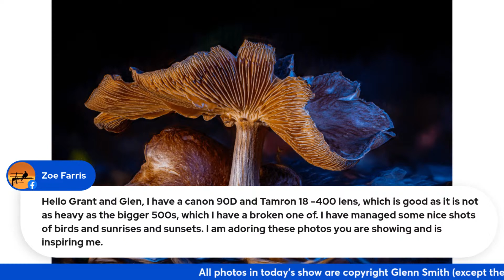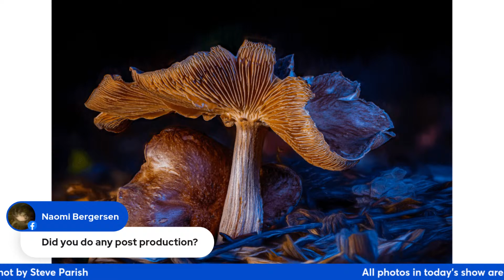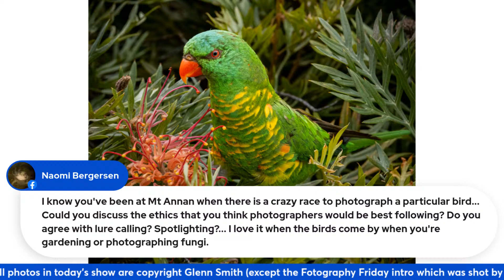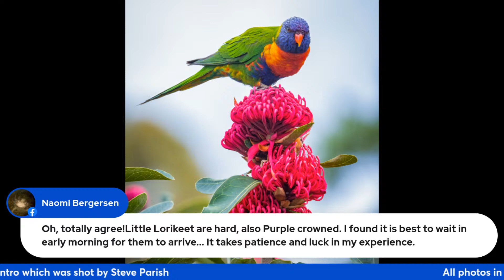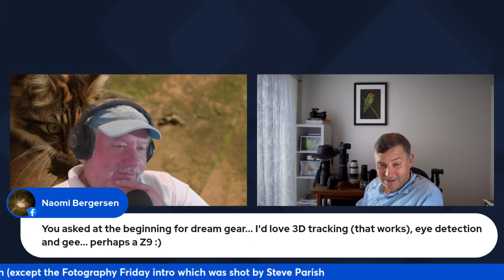Fotography Friday with Glenn Smith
Glenn has been shooting since he was 10, so just a lazy 47 years of being behind a camera (on an off). The last ten years has seen Glenn start to get a bit more serious about it. He has bee Mount Annan Botanic Gardens trying to shoot all of the approx 150 species of birds that have been recorded at the Gardens, as well as the plants and fungi that catch his eye.